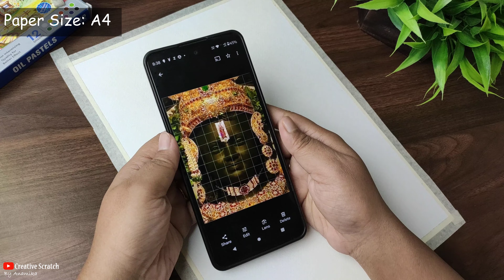Ram Lalla Drawing Step by Step | Ram Lala Drawing Outline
Lets learn how to create Ram Lalla Drawing Step by Step
Reference picture:
material:
Paper: Brustro pastel paper
Masking tape
Mechanical Pencil
Eraser( apsara non dust)
Oil pastels (Doms oil pastels 50 shades)
Poster colours (doms)
Charcoal pencil camel
Brush: no.0,1 (Artist's Den, local shop)
This video can be drawn for the following topics also:
how to draw ram lala drawing step by step